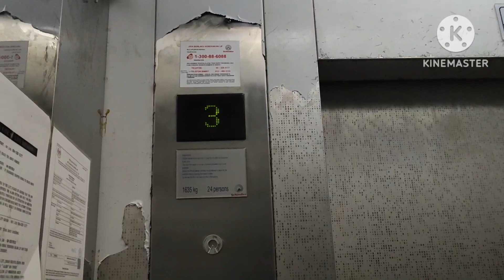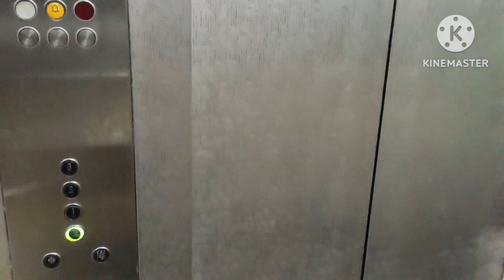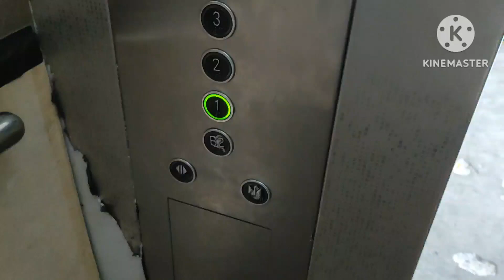Schindler Service Elevator at Udini Square, Gelugor, Penang Island.